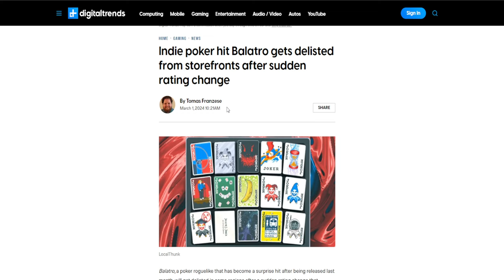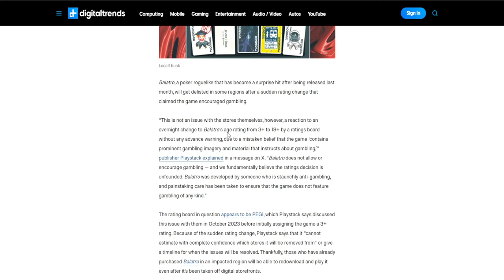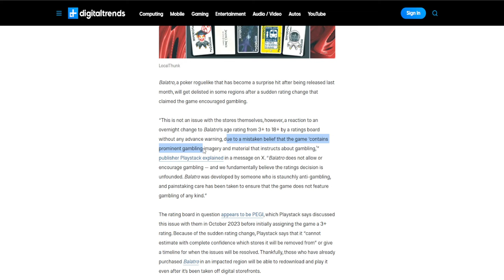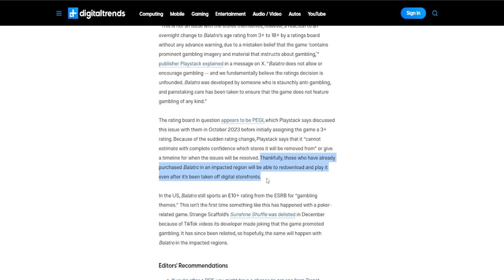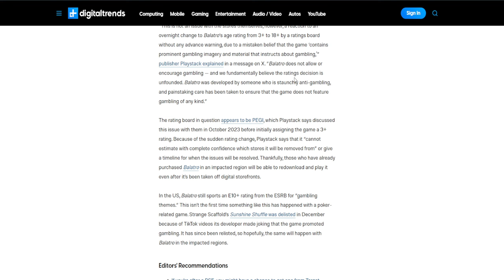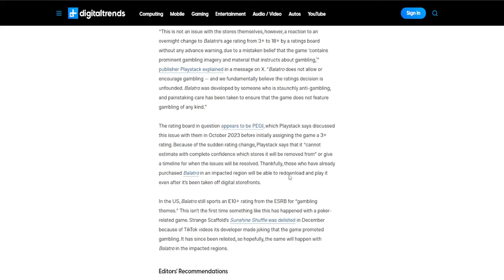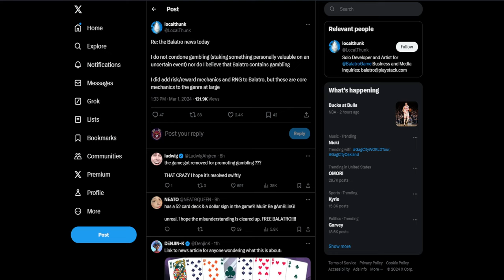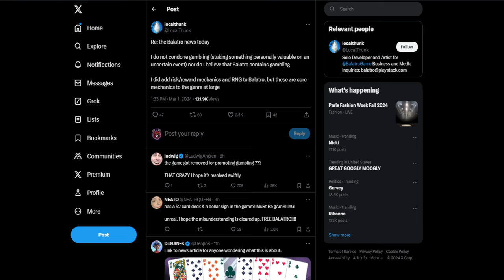Playing a Banned Roguelike!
Today I'm playing a Roguelike that was banned in multiple countries, for pretty stupid reasons. Watch through the video to see what Roguelike it is, I may or may not have played the Roguelike before but its ridiculous how they're trying to screw over the developer, so I'm gonna continue making the videos whether it is banned or not. Enjoy the video!